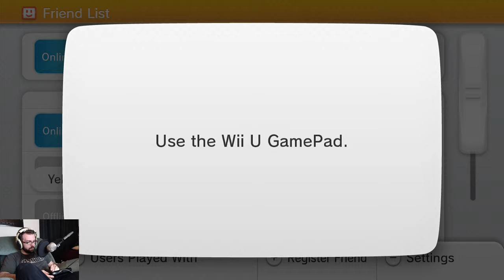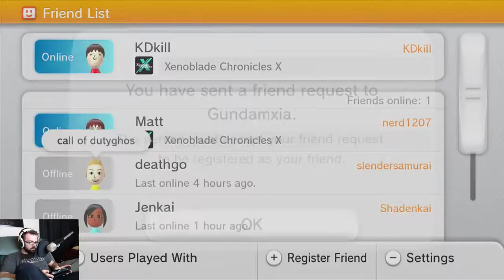Xenoblade Chronicles X (Part #87)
Xenoblade Chronicles X is a massive open world Wii U game set in a great looking world where exploration, side content, and especially mechs are the focus. Its relation to Xenoblade Chronicles is in its gameplay but for story purposes it’s mostly unrelated.